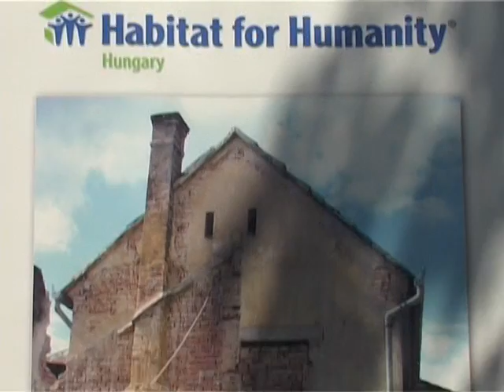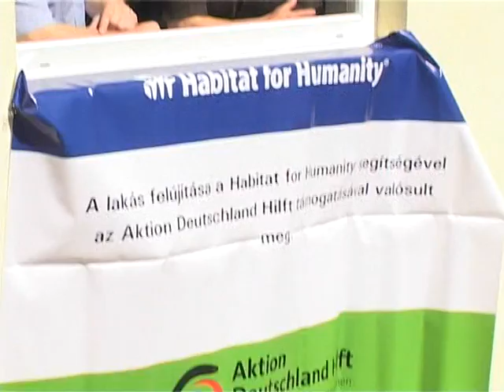Átadták az első bérlakást egy, eddig fedél nélkül élő hölgynek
Egy új programnak köszönhetően szociális bérlakásba költözhetnek hajléktalan emberek Újpesten, melyekből az elsőt július negyedikén adták át új lakójának.